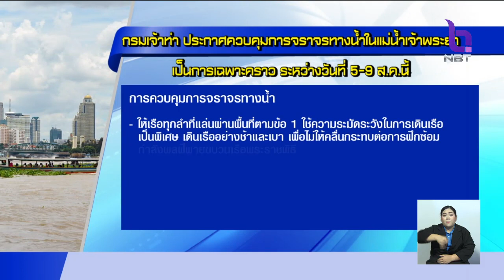คุมจราจรทางน้ำเจ้าพระยา ถึง 9 ส.ค.ซ้อมขบวนเรือพระราชพิธีฯ ตั้งแต่สะพานกรุงธนบุรี-ปากคลองมอญ